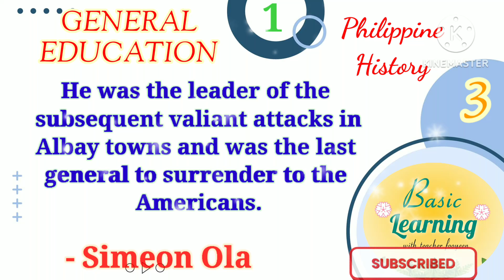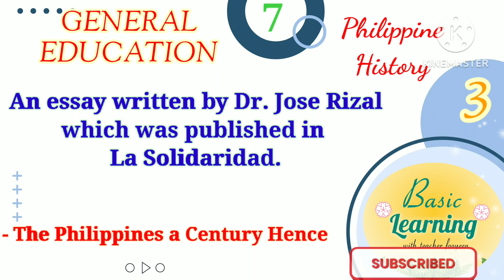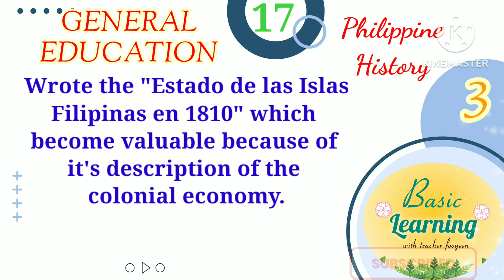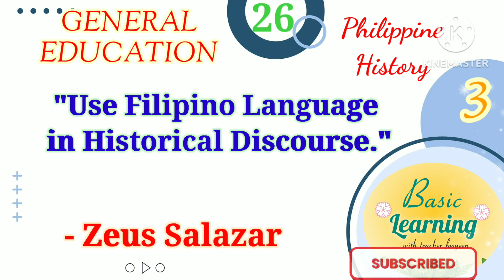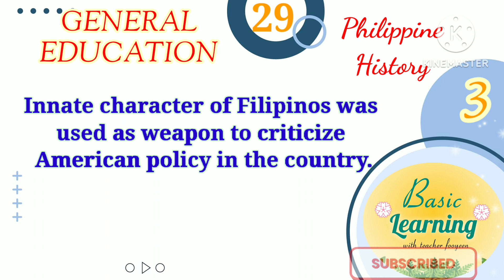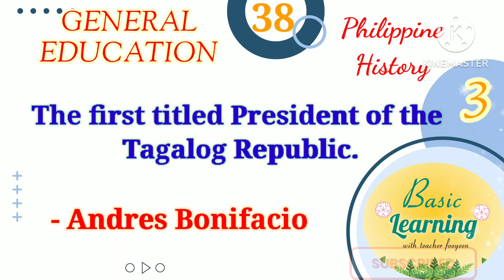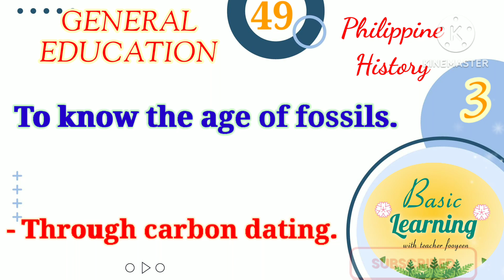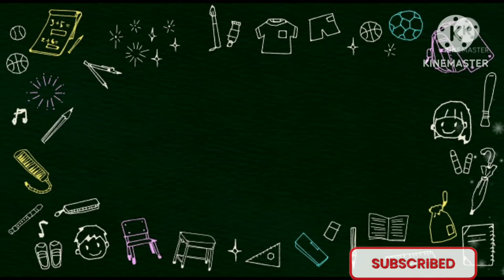READINGS IN PHILIPPINE HISTORY KEY POINTS 50 ITEMS/ BASIC LEARNING/ LET REVIEWER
Philippine History serve as a guide of every Filipino for present and future plans.l, strengthens our sense of nationalism. Therefore, as a part of this country, we know our root, and be proud of our nationality.

Thank you everyone. & Happy learning❤️🥰